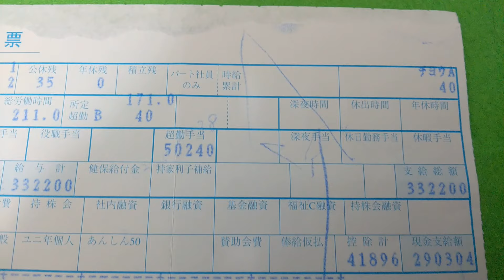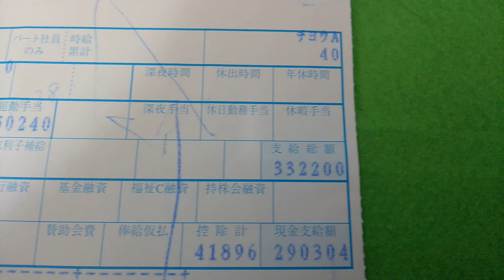ヤマト運輸 新人2か月目 給与明細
ヤマト運輸 新人2か月目 給与明細（給料明細） 　あるだけ全部公開！